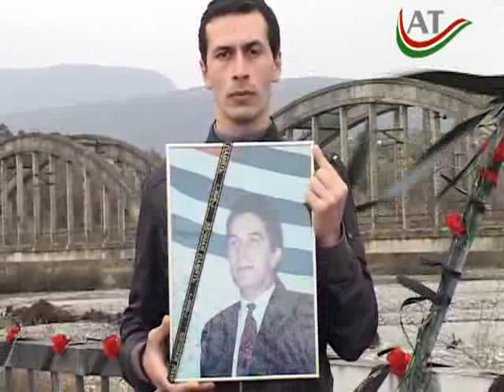Vladislav Ardzınba Cenaze Töreni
Abhazya Cumhuriyeti Kurucu Devlet Başkanı Vladislav Ardzınba'nın cenaze töreni